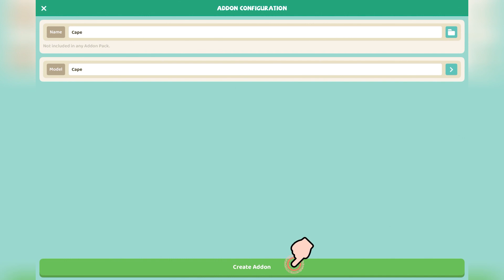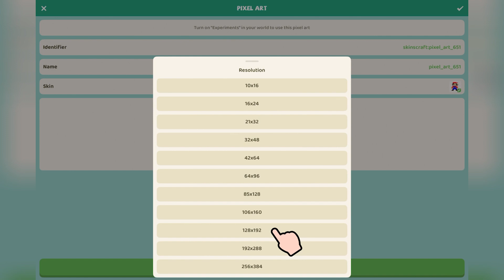What's New In Big Update Version 2.3 For Craft Mods?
Craft Mods is the most popular Mods, Addons and Skins maker for Minecraft on App Store.

What's New in Version 2.3:
1. Add "Cape Addon"
2. Add "Pixel Art Addon"
3. Large image preview

HUNDREDS OF ADDONS/MODS/SKINS/MAPS/TEXTURES
* Monsters, Dragons, Guns, Cars, Houses, Furniture, Tools, Tanks, Planes and more! One click install to Minecraft.
* Sky Block, Survival, Adventure, Parkour, Lucky Block and many more interesting maps.
* 10,000+ high quality, fully searchable skins.

POWERFUL ADDON EDITOR
Let the pig fly!
* Quickly add, delete and modify any component.
* Create or modify mob, item, block, weapon, armor, plant, etc.

POWERFUL SKIN EDITOR
3D skin editor, multiple coloring methods, real-time preview.
* Pencil: Paint brush to draw dots or lines.
* Gradient: Horizontal and radial gradient effects.
* Layer: Switch between outer and inner layers.

POWERFUL MODEL EDITOR
Let the creeper have multiple heads!